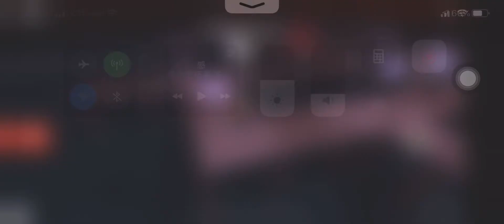(Roblox) Midnight Horrors By: CaptainSpinxs - New Dawn is the star!